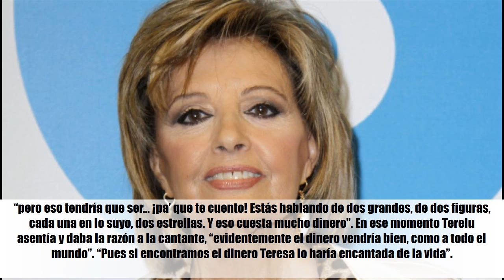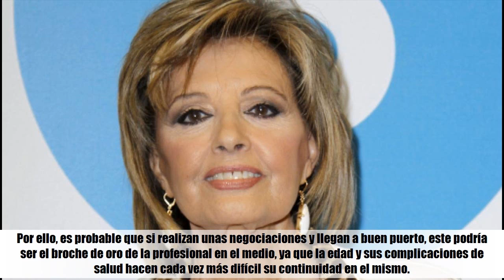TERELU PLANTEA QUE LA DESPEDIDA EN TV DE Mª TERESA CAMPOS SEA CON ISABEL PANTOJA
Terelu propone a la cantante que le conceda la última entrevista en la carrera de su madre.